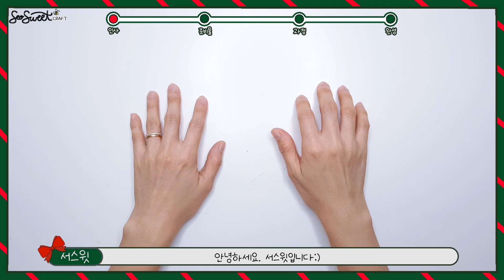SEOSWEET CRAFT #53 스케이트 타는 어린이｜어린이집 미술｜유치원 미술｜초등 미술｜엄마표미술놀이｜집콕미술놀이｜온라인수업｜홈스쿨｜무료도안｜Ice Skating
🎈준비물: 도안, 가위, 풀, 테이프, 자, 사진, 자석, 클립, 박스, 매직

첨부파일 비밀번호는 5370입니다. 감사합니다:)⭐

⭐ If you need a free printable, please go to the naver blog [seosweet] and download the data.

Password is 5370. Thank you:)⭐